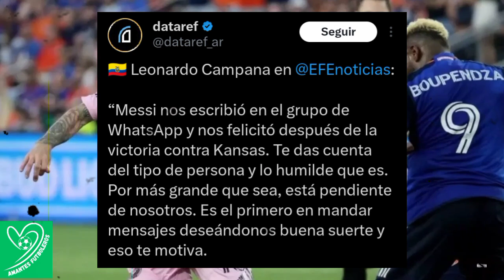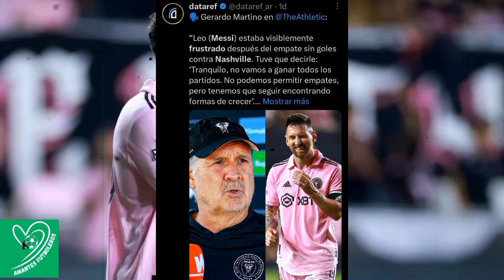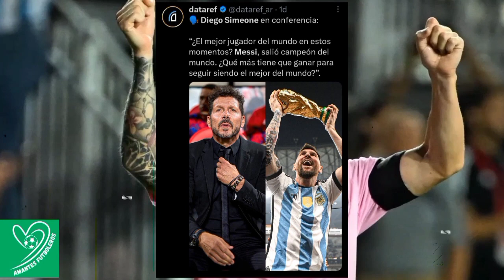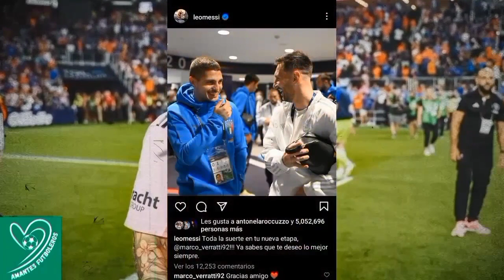💥 ¡IMPACTANTE! LIONEL MESSI Deja a Todos Maravillados con Sus Sorprendentes Movimientos 😮❤️